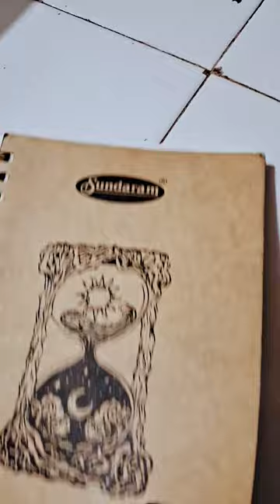my second best drawing # zoro#one piece #